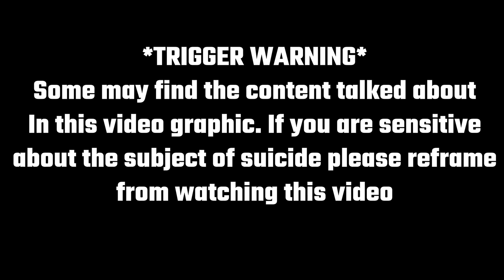MY BROTHER'S KEEPER EPISODE 7: KEVIN COOK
This series MY BROTHER'S KEEPER was inspired by President Barack Obama and his MBK Alliance. The alliance holds programs for adolescents in need of mentorship. In it we interview young black men, women and individuals who have triumphed over great adversity growing up black in America. These stories were captured a year and a half before the murder of George Floyd (May he Rest In Peace and condolences to his family and this Nation in pain) but each of the episodes of MY BROTHER'S KEEPER is meant to motivate, excite, intrigue, entertain, and educate our beautiful communities of color and beyond. The series is also meant to inspire people who watch to  positively impact the lives of young black individuals across this and other countries around the globe. So please if you enjoyed the episode please share with friends as it will be an ongoing series. Let’s end the silence about American inequality and injustice, and together through the power of storytelling change lives while keeping all of us safe, alive, and well.